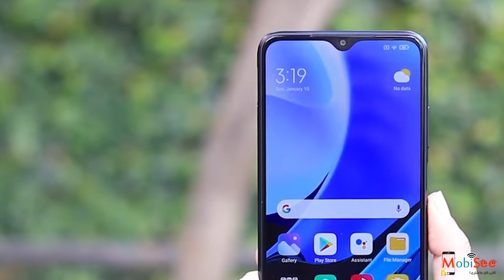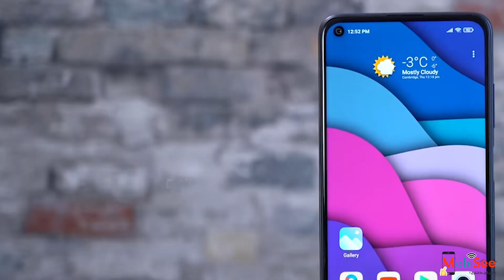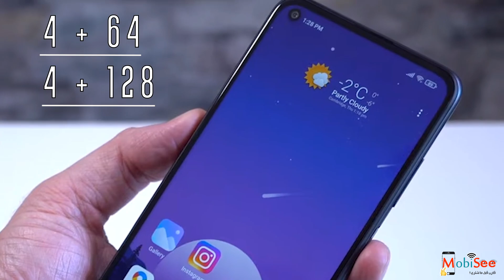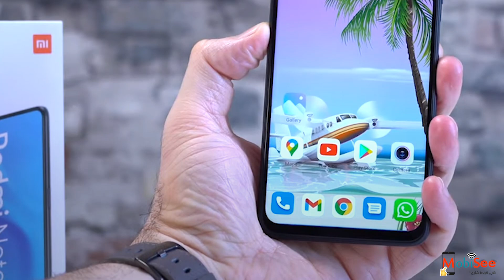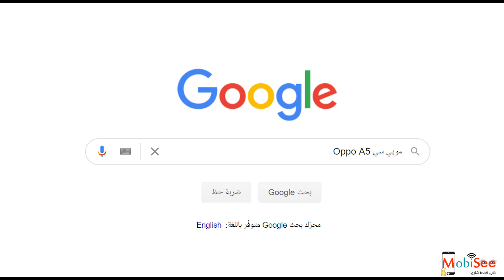مراجعة Xiaomi Redmi 9t و شاومي ريدمي نوت 9 تي ( سعر و مواصفات ومميزات وعيوب )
شاهد مراجعة مواصفات Xiaomi Redmi 9t و هاتف Xiaomi Redmi note 9t و مواصفات كل هاتف و سعر الموبايل و اهم المميزات والعيوب الخاصة بهم.

تعرف علي مواصفات شاومي ريدمي نوت 9 تي و Xiaomi redmi 9t و اعرف مواصفات الكاميرا الأمامية والكاميرات الخلفية والبطارية و الرامات والمعالج و الشاشة و كل ما يخص الهاتف.

اهم مميزات وعيوب موبايل شاومي ريدمي 9 تي و هاتف ريدمي نوت 9 تي.

توضيح سعر Xiaomi Redmi 9t و سعر Xiaomi Redmi note 9t في مصر و السعودية وبالدولار.